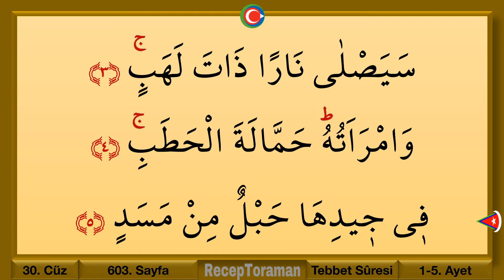Tebbet suresi, leheb suresi